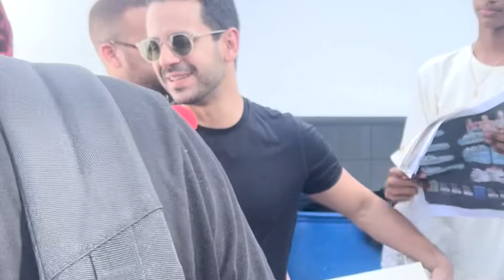Carlos Durán BUSCANDO en las BASURA de los MILLONARIOS Ft. Jeremy, La Piry, El Chiry, José Arias